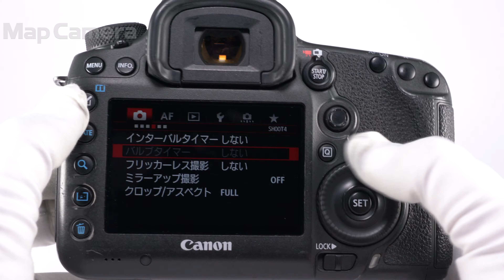Canon (キヤノン) EOS 5Ds 並品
Canon (キヤノン) EOS 5Ds

【人気の理由とは？】新微細化プロセス/高効率フォトダイオード構造/ギャップレスマイクロレンズ/高画質・CMOS回路/高速読み出しという5つのプロセスが生み出す新次元の高画質。ぜひ一度ご愛用ください。

【外観】スレ・塗装剥がれがありますが、実用品としておすすめの商品です。